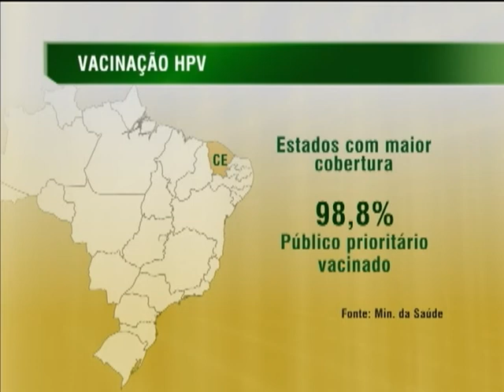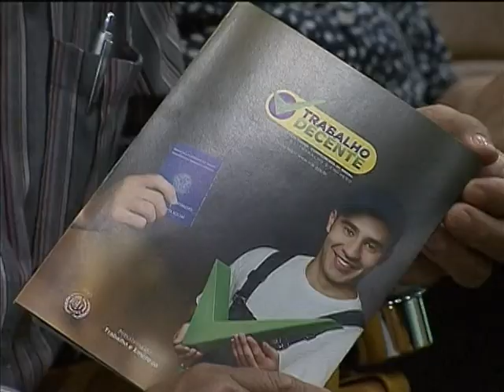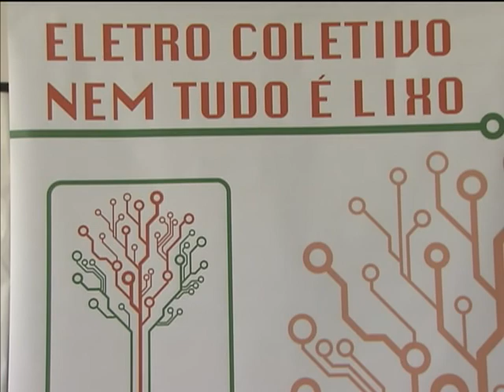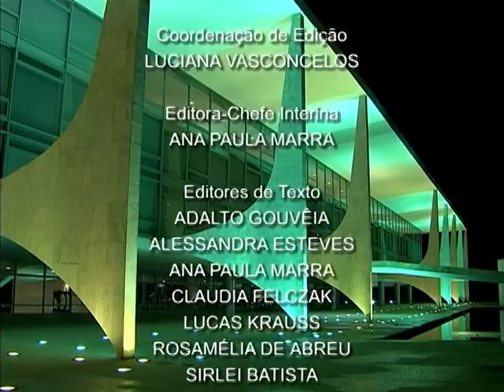Jornal NBR NOTÍCIAS na íntegra - 3 de junho